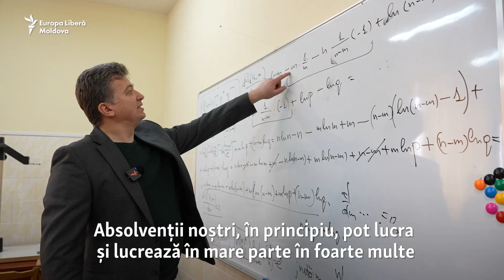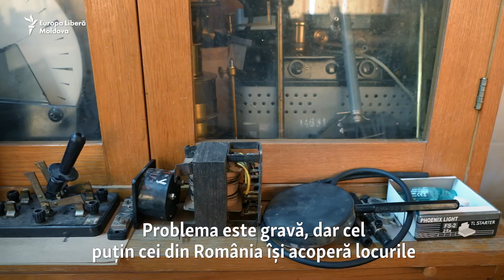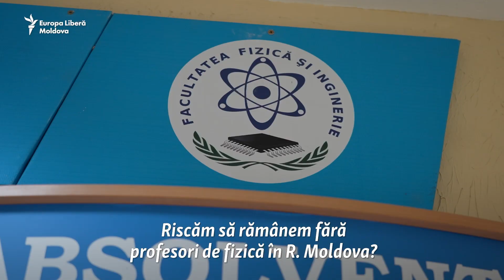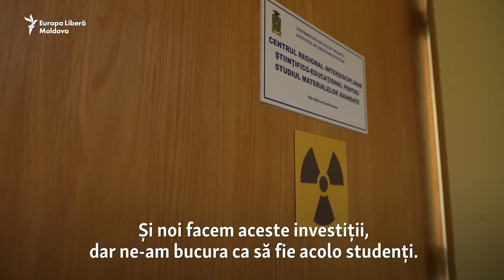Facultatea de Fizică rămâne fără studenți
La Facultatea de Fizică a Universității de Stat din Moldova, singura din țară, sunt doar 12 studenți.

Asta în timp ce în școli nu ajung profesori de fizică.

E un cerc închis: tinerii nu aleg specializarea pentru că nu au învață fizica la școală, iar universitatea nu poate livra suficienți profesori.

1. Nu vrem să limităm în nici un fel libertatea de gândire și exprimare, dar ne rezervăm dreptul de a șterge din forum afirmații care pot avea consecințe juridice, care sunt defăimătoare, obscene, indecente, abuzive, violente, pornografice, amenințătoare, discriminatoare, care îndeamnă la ură sau sunt ilegale.
2. Forumul de dezbateri nu poate fi utilizat în scopuri comerciale.
3. Nu postați, cu bună știință, nici un material care ar putea reprezenta o încălcare a dreptului de autor.
4. Comentariile trebuie să fie, în cea mai mare parte, în limba română și rusă.